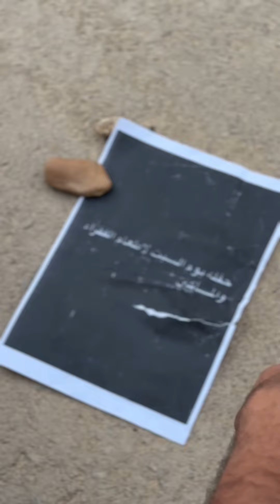جتلكم بقصة تزيف الحقيقة في السوشيال ميديا كاملة